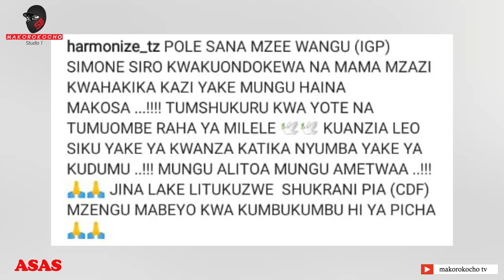HARMONIZE AANGUKIA KWA SAIMON SIRO BAADA YA VIDEO ZAKE KUVUJA